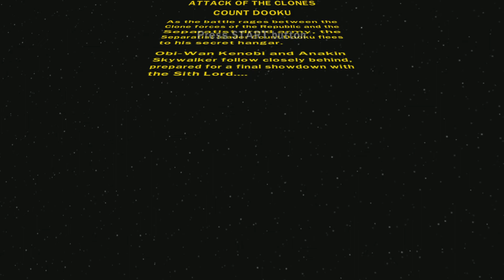LEGO Star Wars II: The Original Trilogy: Count Dooku | PS5 Gameplay | 4K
NOTE: This video is just made 4 fun, so don't take it 2 seriously pls, ty.